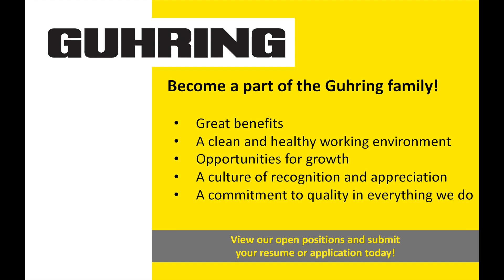Meet Erik, coating technical assistant at Guhring.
Erik talking about his experience at Guhring.